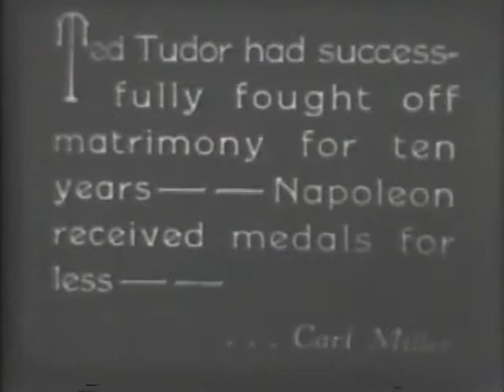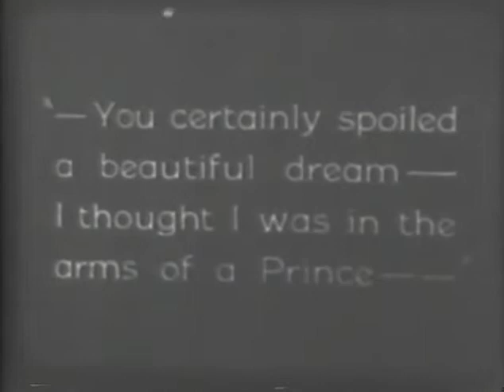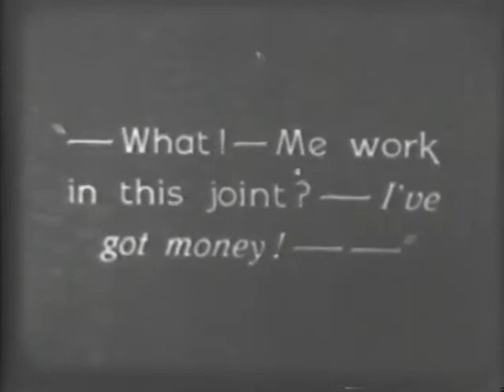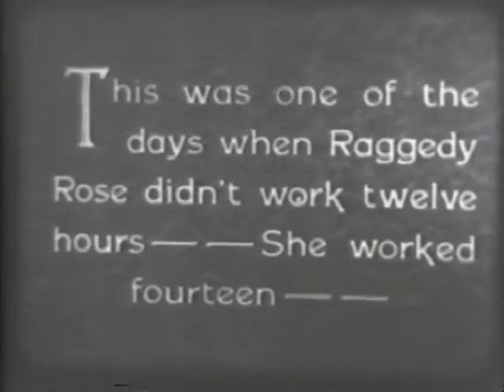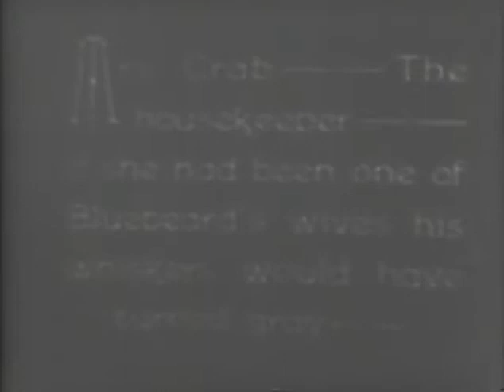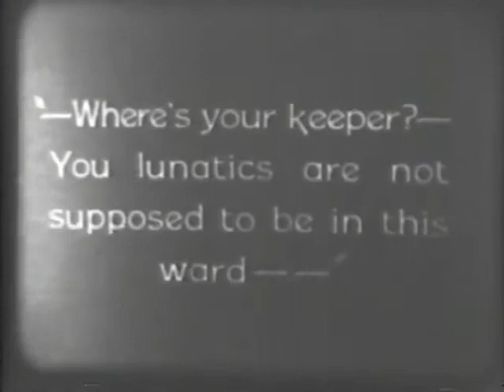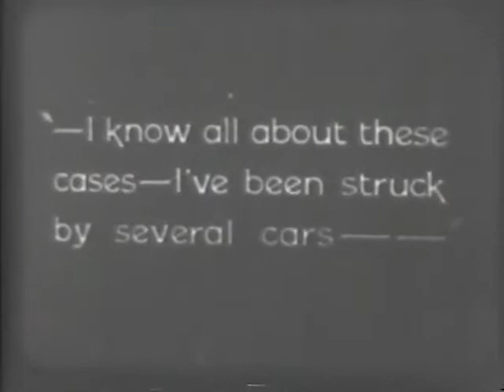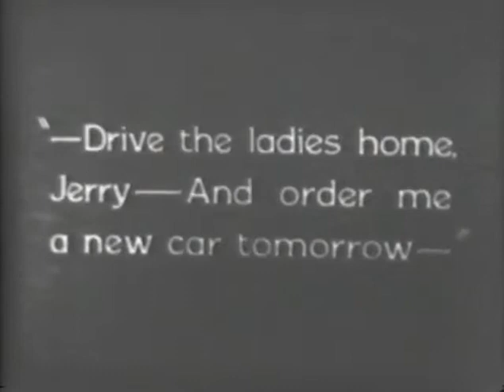RAGGEDY ROSE (1926)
RAGGEDY ROSE Hal Roach-Pathe 3 reels, rel. Nov. 7, 1926 dir. Richard Wallace in collaboration with Stan Laurel, Photography by Floyd Jackman and Jack Roach, Edited by Richard Currier, Titles by H. M. Walker cast: Mabel Normand, Carl Miller, Max Davidson, James Finlayson, Anita Garvin, Laura Lavarnie Location: Roach studio, Los Angeles copyright: Oct. 26, 1926

Raggedy Rose is a 1926 film American Silent film comedy film starring Mabel Normand. The film was co-written by Stan Laurel, and directed by Richard Wallace (director).